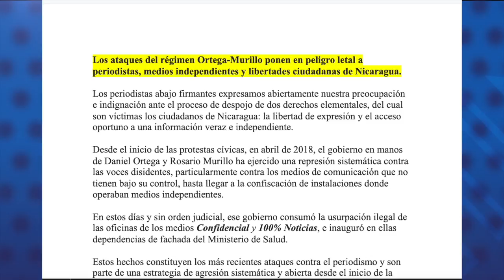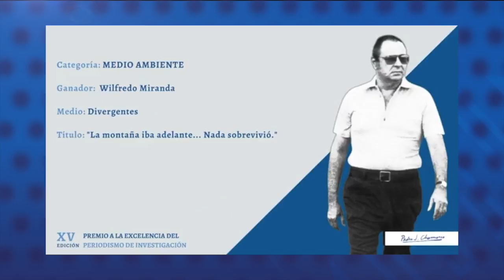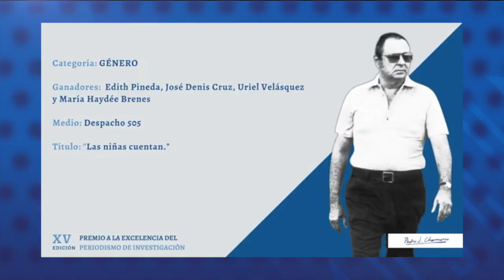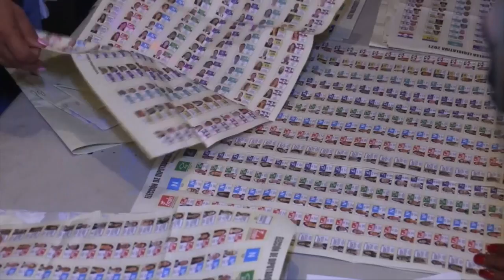Régimen anuncia vacunación “voluntaria” contra la covid-19 en Nicaragua, a partir de este 2 de marzo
Las noticias de la jornada en Nicaragua:
- Régimen anuncia vacunación “voluntaria” contra la covid-19 a partir de este 2 de marzo.
- Periodistas del mundo piden al régimen Ortega Murillo el ingreso de organismos de DD.HH.
- Revista Niú gana Premio a la Excelencia del Periodismo Pedro Joaquín Chamorro.
- Exmiembros del PLC lanzan "Movimiento Liberal" junto a María Fernanda Flores de Alemán
- Internacionales:  Presidente Nayib Bukele gana la Asamblea Legislativa en El Salvador